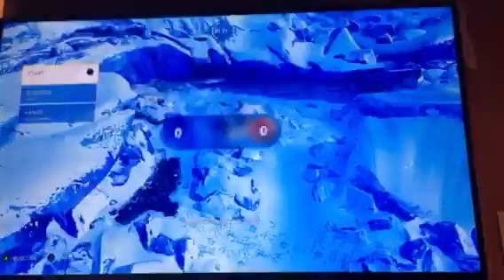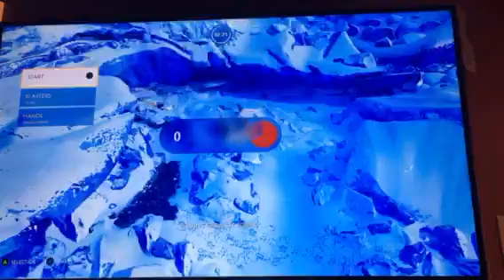Star Wars Battlefront Part 15: Heroes vs Villains One on One with my Friend